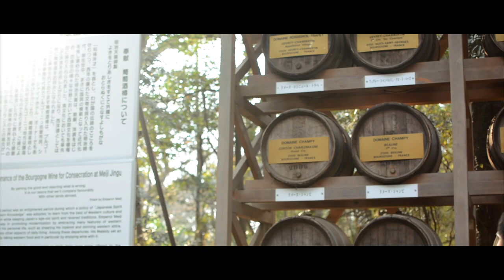Japan | 2017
Hey guys! My brother and I went on our first trip together.
Japan was a fantastic country that offers beautiful nature, culture, and outstanding culinary. It was an excellent way to end 2017!

Special thanks to Flyboy and Radiochaser for providing such incredible music!